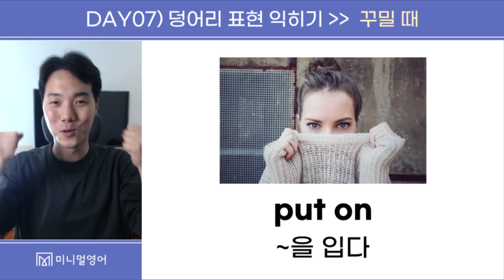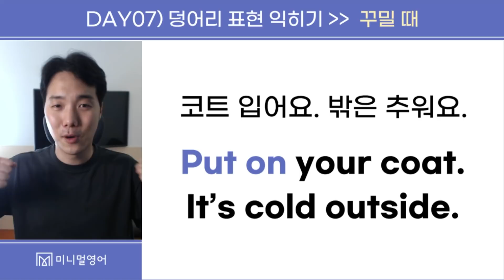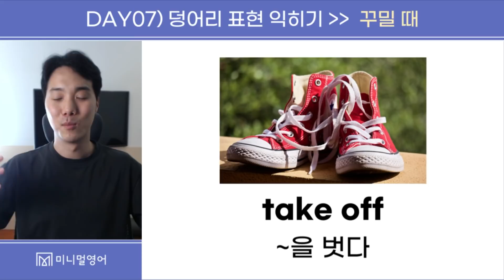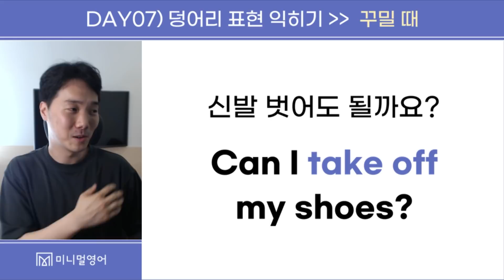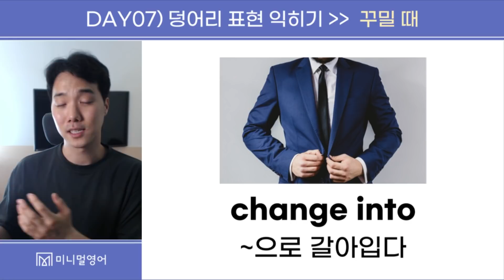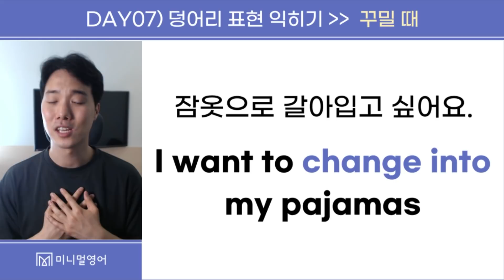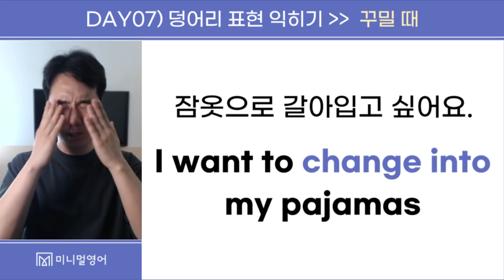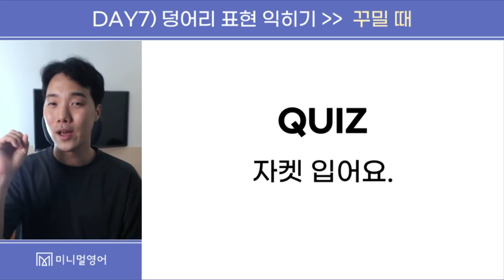영어 초보를 위해 정말 쉽고 친절하게 알려드립니다! (필수표현 DAY7)